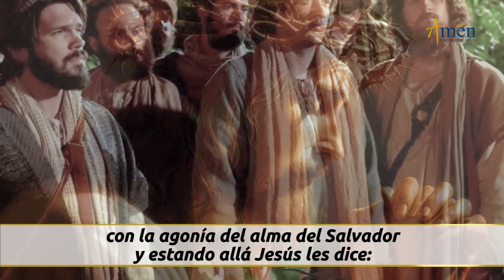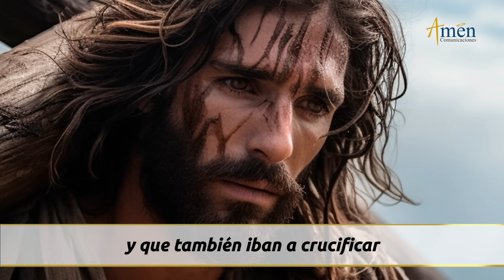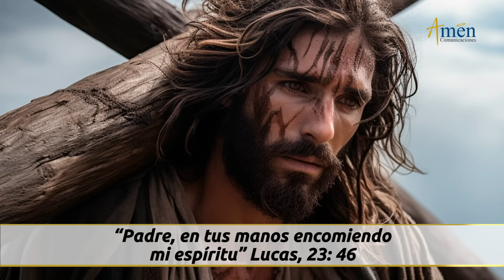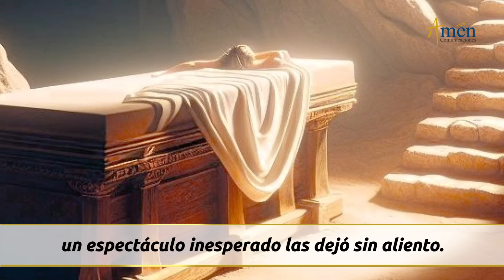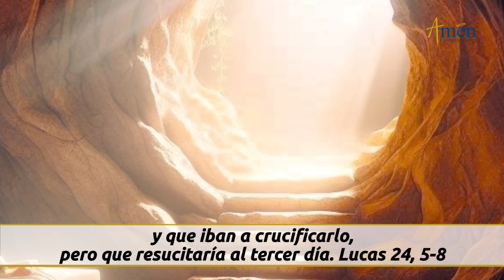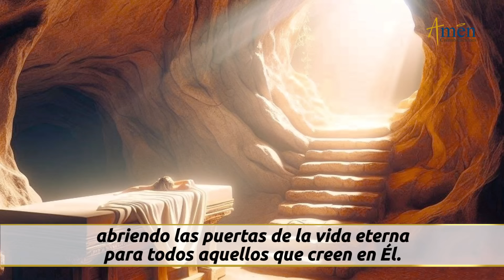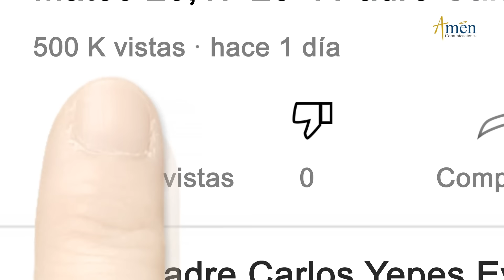Semana Santa 2024 | Padre Carlos Yepes | Jesús | Historia que cambio el mundo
👉  Semana Santa 2024 Padre Carlos Yepes

VISITA NUESTRAS PÁGINAS WEB: Página Padre Carlos Yepes Página amen comunicaciones

SEMANA SANTA PADRE CARLOS YEPES - AMÉN COMUNICACIONES:
 "Únete en esta Semana Santa 2024 con el Padre Carlos Yepes y Amén Comunicaciones Contamos con una amplia variedad de contenidos todos los días: Evangelios, Misas, Oraciones, catequesis, reflexiones, charlas, retiros espirituales, procesiones, celebraciones en vivo desde el vaticano. Todo en un mismo lugar. Prográmate con nosotros, te esperamos."